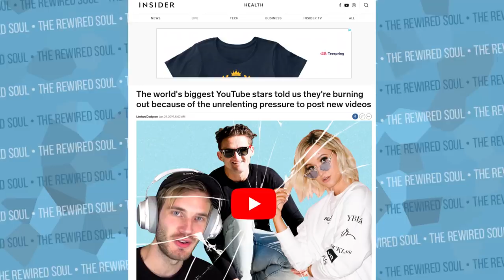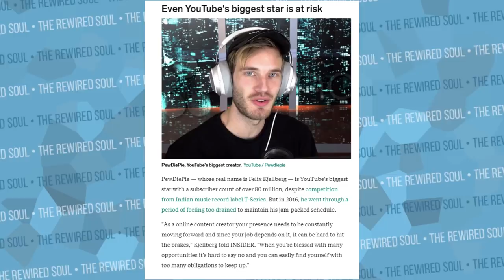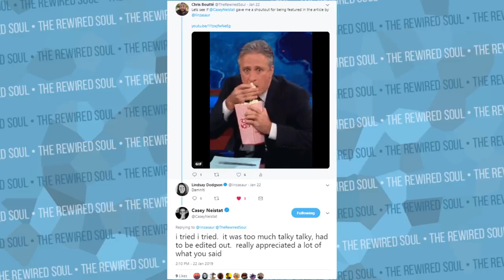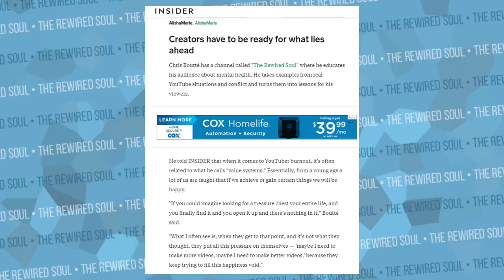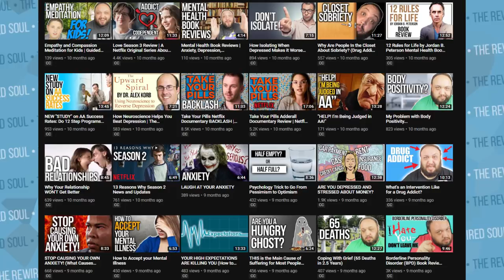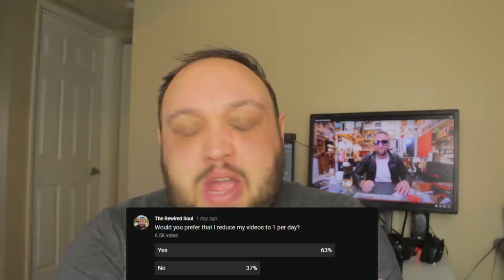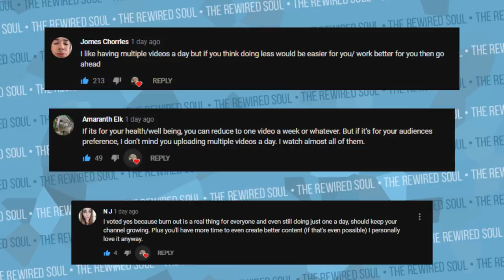I was Interviewed with PewDiePie and Casey Neistat...here's what happened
Insider interviewed Felix "PewDiePie" Kjellberg, Casey Neistat and ME! I was extremely honored to speak with Insider alongside creators like PewDiePie, Casey Neistat as well as Kati Morton about YouTuber burnout. Mental health is a major topic, and PewDiePie has been under pressure with his competition vs t series, and Casey Neistat has been on the platform for ages. People like Gary Vaynerchuk and Roberto Blake keep me motivated. Garyvee always says to love the process as well. In this video, I dive deeper into the topic.

If you're struggling with your mental health, try out BetterHelp online therapy